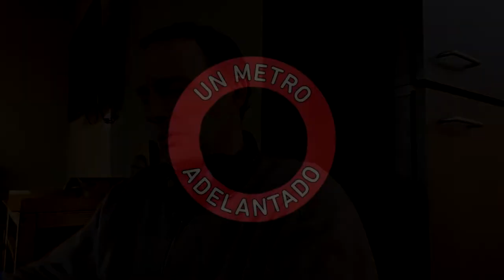¿Un Mundial en noviembre? | Produciendo a Fernando Carlos (cap. 19)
¿Quién sale campeón en Qatar? Que empiecen las apuestas.

Nuestros productores Roque y Capocha le cuentan a Fernando Carlos todo sobre el Mundial 2022.